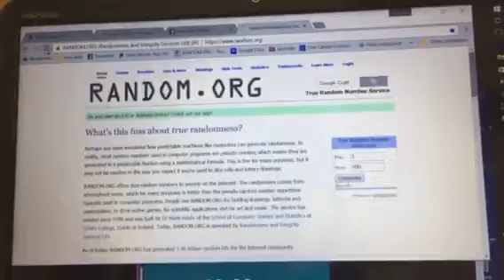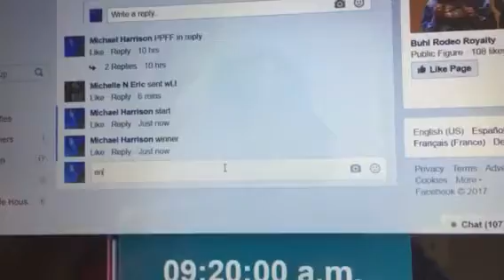Purple rim xot